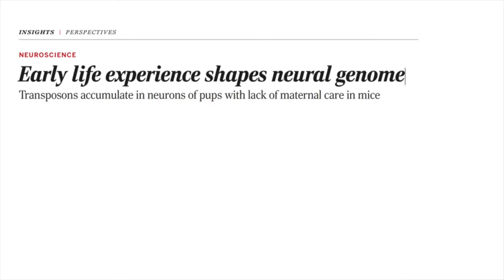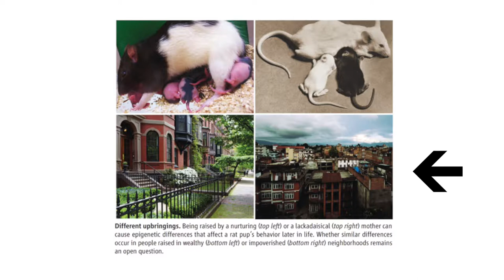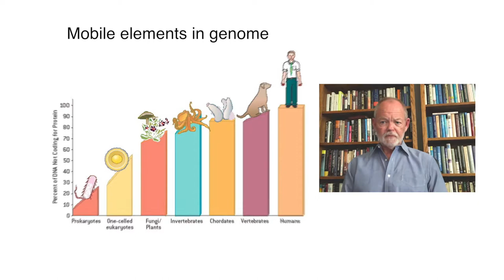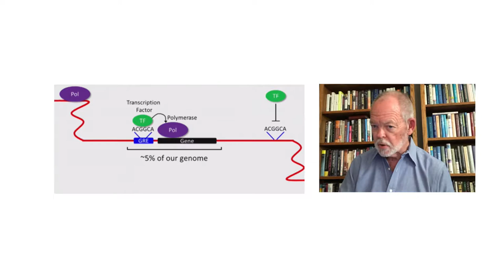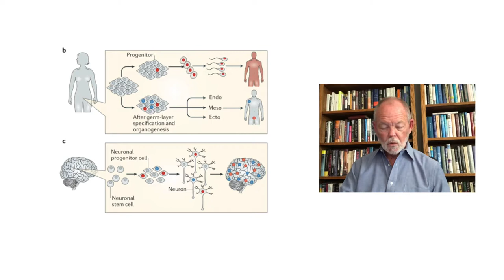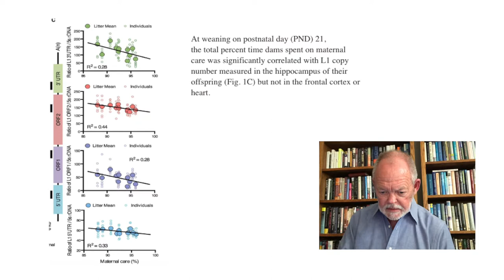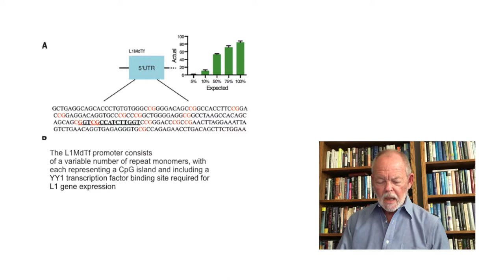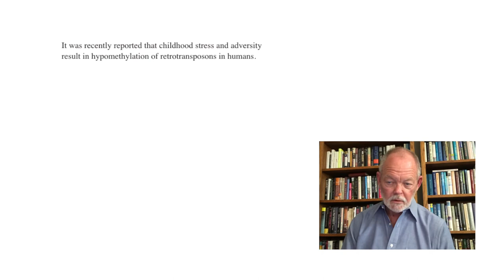Epigenetics Lecture 23 1